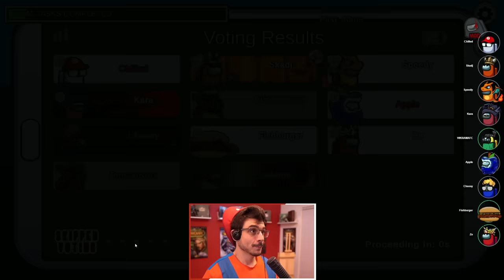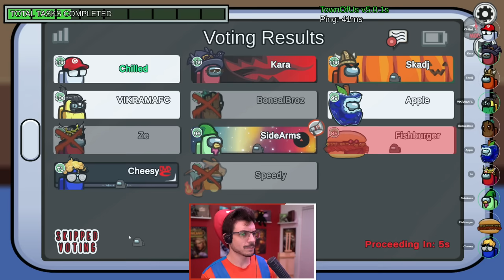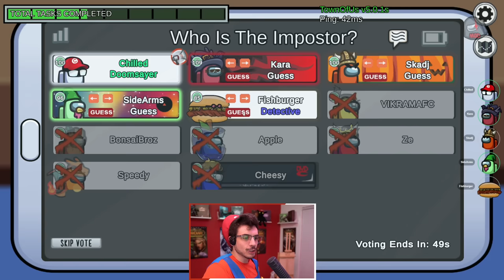RETURN OF THE BIG BRAIN PLAYS! (Among Us x Town of Salem)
First Game and Last Game are Fungle. No mods. BIG BRAINS ONLY!  The Rest are modded
Town of Us Mod + Roles